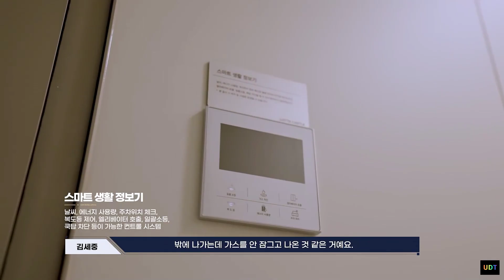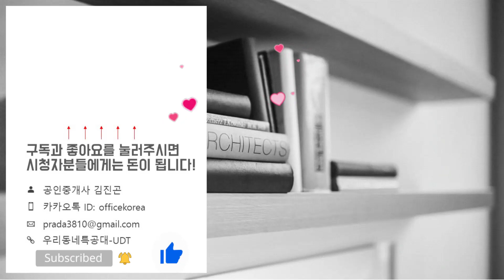의정부 롯데캐슬 나리벡시티 84㎡A타입 모델하우스(견본주택)내부 영상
☆분양일정☆
특별공급: 2024년 9월 30일(월)
일반1순위: 2024년 10월 02일(수)
일반2순위: 2024년 10월 04일(금)
당첨자 발표일: 2024년 10월 11일(금)
당첨자 서류접수일: 2024년 10월 14일(월)~19일(토)
당첨자 계약체결일: 2024년 10월 22일(화)~24일(목)
◇분양가◇
84A타입: 62,870~69,080만원
84B타입: 62.650~68,850만원
84C타입: 61,960~68,090만원
102타입: 74,420~81,780만원
115타입: 84,890~92,350만원
148타입: 107,100~117,700만원
155A타입: 146,140만원
155B타입: 145,800만원
155C타입: 145,220만원
위   치: 경기도 의정부시 금오동 산 26-19번지
규   모: 지하4층~지상39층 4개동 총 671세대
입주일: 2027년 11월
타   입: 84A.84B.84C.102.115.148.155A.155B.155C
교   통: 의정부경천철 효자역